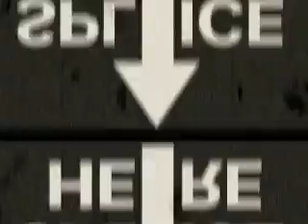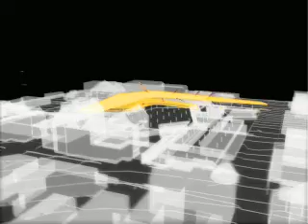SoundsCape: architecture landscape performance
I would like to sincerely thank Carson Smuts for all the work he did in making this video clip, 3D renderings and general encouragement through some hard times. I would also like to thank Sibot from the Real Estate Agents for the backing track.

I am fascinated by the way a crowd at a festival will flow, swarm, gather, eddy and pulsate to music in a contained space.

In the beginning of this clip I have tried to show how I have used this pulse to animate an otherwise inanimate form. I like to think of the grass planes being like a dress flowing over a dancers body: An inanimate object (the dress) being animated by the body beneath it which is in turn being animated by music.

The second portion of the clip is showing how people arriving at the site will activate it and then swarm out of the building to activate the rest of the area

The last bit is a fly through of the building.

The site for the building, in case you were interested, was the park in I would like to sincerely thank Carson Smuts for all the work he did in making this video clip, 3D renderings and general encouragement through some hard times. I would also like to thank Sibot from the Real Estate Agents for the backing track.

The site for the building, in case you were interested, was the park in Observatory, Cape Town, South Africa. You might recognise some of the existing buildings if you know the area.

They have recently turned the park into a parking lot but with no lawn so bang goes this idea. Too bad for the kids wanting to kick a football around. , Cape Town, South Africa. You might recognise some of the existing buildings if you know the area.

They have recently turned the park into a parking lot but with no lawn so bang goes this idea. Too bad for the kids wanting to kick a football around.